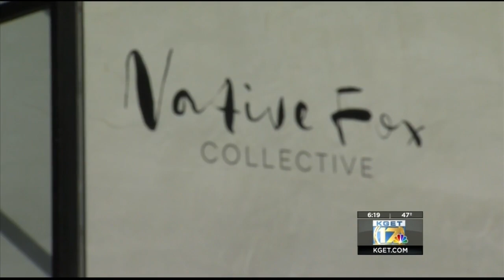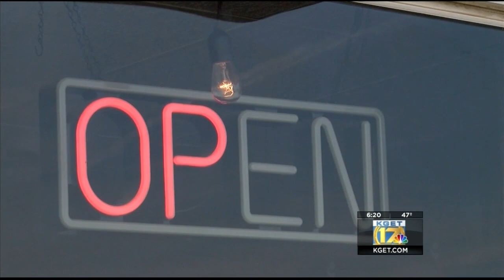Bakersfield business boom: why startups are flocking to our city